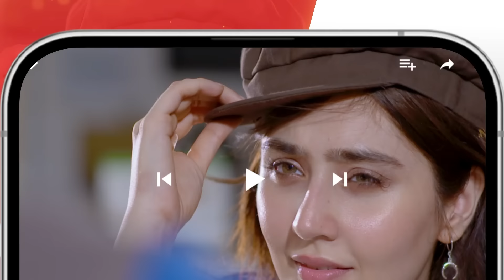Kahain Kis Se - Episode 24 - 7th December 2023 [ Washma Fatima & Subhan Awan ] - HUM TV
CAST:

Subhan Awan,
Washma Fatima,
Ghana Ali,
Syed Afraz Rasool,
Hareem Sohail,
Muhammad Ali Josh
Fareeda Shabbir,
Behroz Sabzwari,
Ambar Khan,
Majida Hameed,
Khalid Bin Shaheen,
Farah Nadeem,
Ayesha Kamran,
Ahmed Rafique,
Yashmeera Jan,
 Urooj,
Aliya Jamshed,
Huma Nawab,